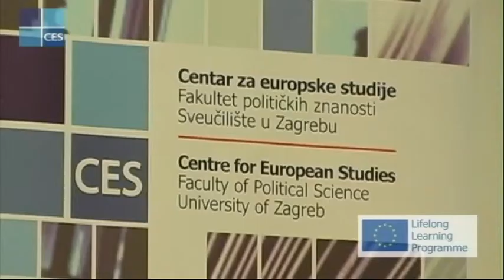"Uloga Europskog parlamenta u političkom sustavu Europske unije", 17. svibanj 2013.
U organizaciji Centra za europske studije Fakulteta političkih znanosti u Zagrebu, Sveučilišnog europskog centra u Nancyju i Veleposlanstva Francuske Republike u Republici Hrvatskoj, u petak, 17. svibnja 2013., održana je na Fakultetu političkih znanosti znanstvena konferencija "Uloga Europskog parlamenta u političkom sustavu Europske unije". Konferenciju su otvorili prof. dr. sc. Lidija Kos Stanišić, prodekanica Fakulteta političkih znanosti i g. Jean-Marc Cassam-Chenaï, ispred Francuskog veleposlanstva. Na konferenciji su govorili prof. dr. sc. Etienne Criqui (direktor Sveučilišnog europskog centra u Nancyju), prof. dr. sc. Jean-Denis Mouton (Sveučilišni europski centar u Nancyju), doc. dr. sc. Hrvoje Špehar (predstojnik Centra za europske studije Fakulteta političkih znanosti u Zagrebu) i dr. sc. Dario Čepo (Pravni fakultet Sveučilišta u Zagrebu).

Prof. dr. sc. Etienne Criqui se u izlaganju posebno osvrnuo na političke izazove predstojećih izbora za Europski parlament, analizirajući ključne performanse političkog sustava Europske unije i položaja Europskog parlamenta u političkom sustavu Europske unije. Posebno je istaknuo probleme demokratskog deficita, snažnijeg institucionalnog oblikovanja nadnacionalnih institucija i budućih izazova pred Europskom unijom.

Doc. dr. sc. Hrvoje Špehar govorio je o tri pristupa političkom sustavu Europske unije unutar političke znanosti, koja duboko oblikuju interpretaciju rada Europskog parlamenta. U prvom dijelu istaknuo je pristup S. Hixa i P. Magnettea, koji se može označiti kao pristup specifičnog političkog sustava u kojem se Europskom parlamentu u skladu s tradicionalnim određenjima izvršne, zakonodavne i sudbene vlasti određuje proporcionalna pozicija u političkom sustavu. U drugom dijelu izlaganja dr. Špehar je istaknuo pristup konfederalizma u izgradnji Europske unije, pri čemu je važnost Europskog parlamenta u političkom sustavu bitno promijenjena. I na koncu, u trećem dijelu izlaganja istaknut je pristup novog ili deliberativnog interguvernmentalizma kao novog načina odlučivanja unutar političkog sustava Europske unije, te moguće interpretacije za rad Europskog parlamenta.

Prof. dr. sc. Jean-Denis Mouton analizirao je institucionalne izazove koji duboko obilježavaju politički sustav Europske unije, pri čemu se osvrnuo na položaj predsjednika Europskog vijeća, položaj i izbor predsjednika Europske komisije, strukturu rada Europskog parlamenta i izazove koji predstoje u novom procesu institucionalne izgradnje.

Na koncu, dr. sc. Dario Čepo govorio je o institucionalnim disbalansima unutar političkog sustava Europske unije, predstavljajući kritički osvrt na probleme demokratskog deficita i uloge komitologije u oblikovanju rada Europskog parlamenta.